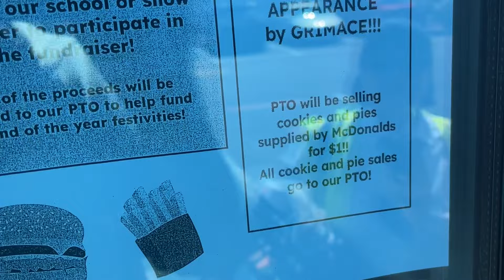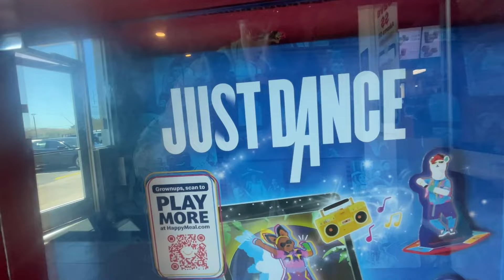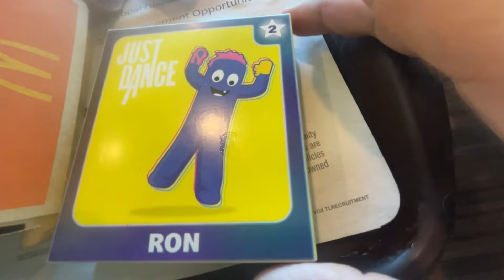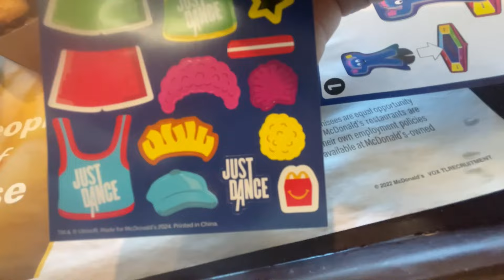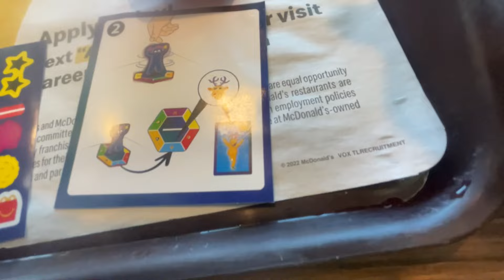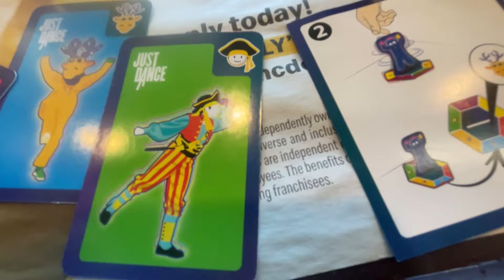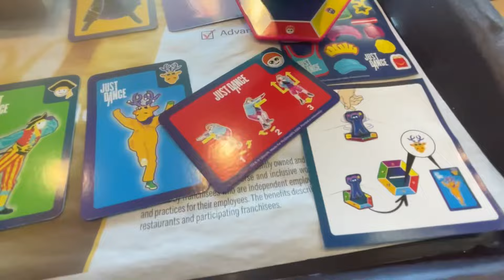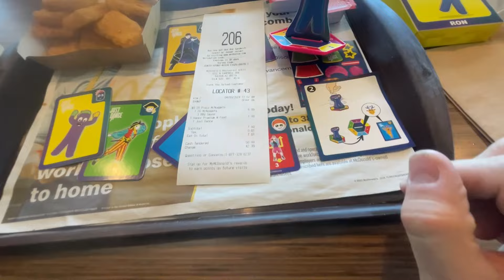JUST DANCE @ McDonald’s | “Grimace” Appearance Notification | Happy Meal Toys | I’m Lovin’ It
Here in Tucson Arizona and went to the first McDonald’s I seen and they had some paper next to their door saying Grimace will be making a appearance today and then I had to see what happy meal toys were here at this McDonald’s.

Just Dance toys here at McDonald’s come with stickers and 6 dance cards